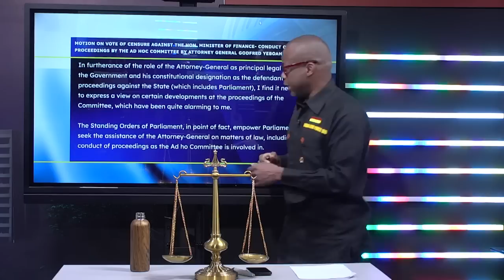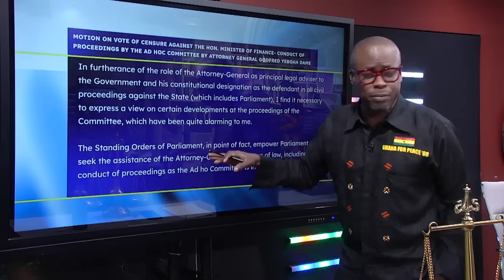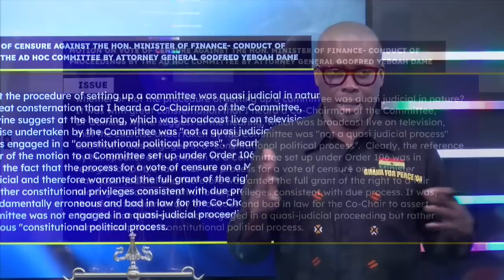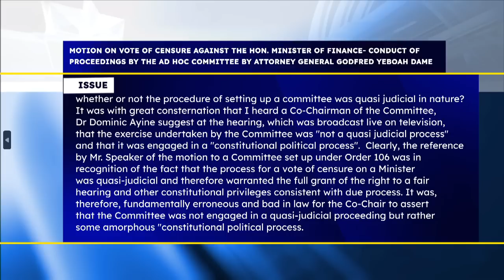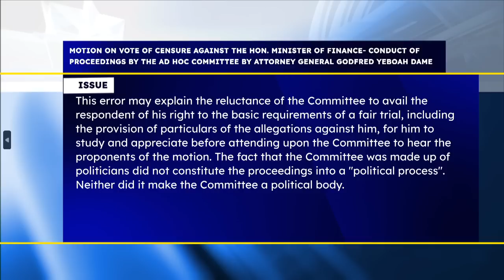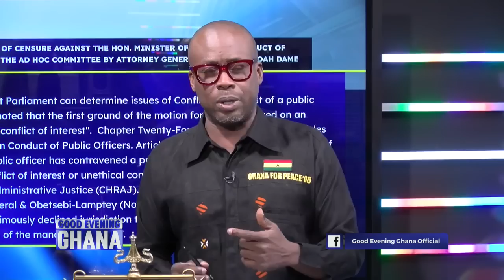AG Godfred Dame's opinion on the floor of parliament over the censure motion against Ken Ofori Atta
The speaker of parliament permitted the Attorney General Godfred Dame to address parliament about the censure motion against Ken Offori Atta. He conspired the motion was somewhat illegal, here are the reasons he gave . See video... 19mins.

 @Paul Adom-Otchere